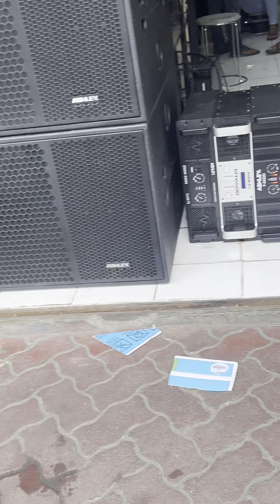Test Power Ashley Terbaru F5000i Class H harga 6 jt sekian info produk kami 📞